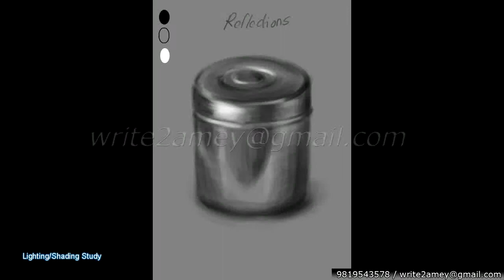Amey Gawde Pre-Production Demoreel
Pre-Production Demoreel